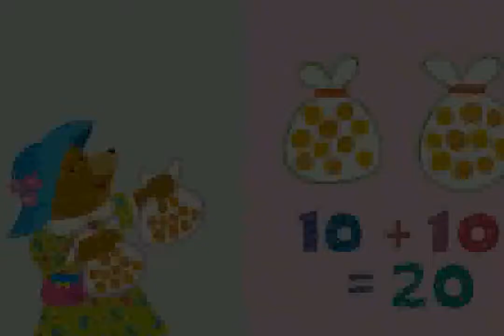수놀이터 (Math Play) 37 호두가 호두두둑